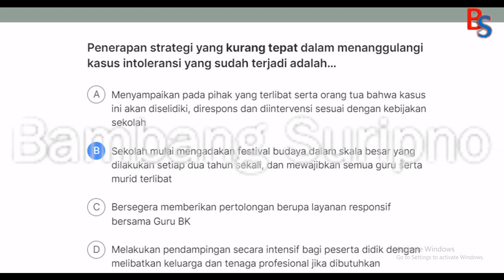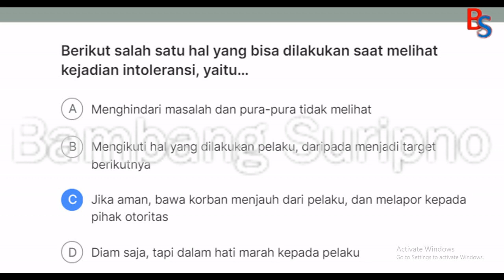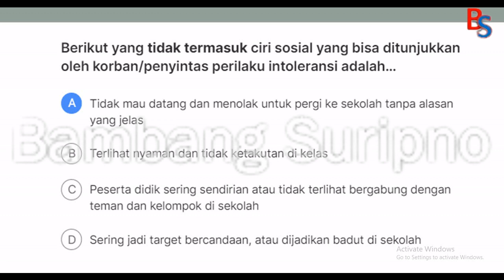Kunci Jawaban Topik 3 Dosa Pendidikan: Intoleransi Modul 5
Kunci Jawaban 3 Dosa Pendidikan: Intoleransi Modul 5 Taktis Saat Kritis